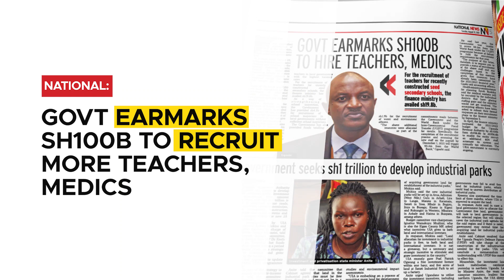In the New Vision August 31, 2021